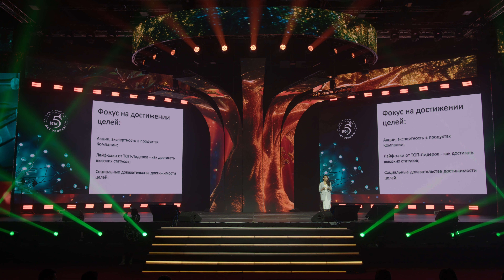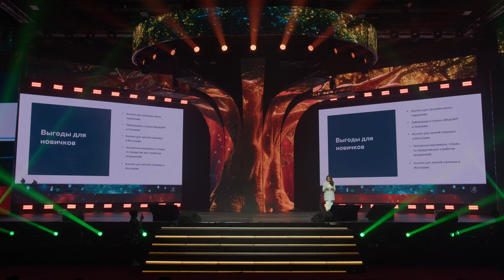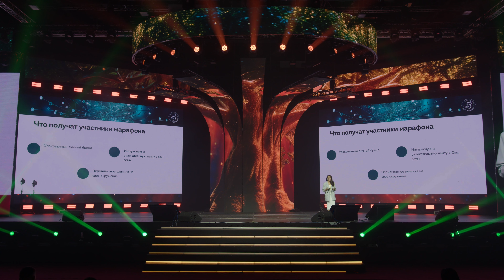СОЦИАЛЬНЫЕ СЕТИ - ваш ключ к успеху в сетевом маркетинге!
Алия Раптаева, эксперт в области маркетинга, делится своим опытом и знаниями в этом видео.

Разработка четкого позиционирования себя как эксперта
Создание привлекательного контента, включая истории и видео
Планирование и составление контент-календаря
Создание высококачественных видео, включая техники освещения и звука
Написание цепляющих заголовков и создание привлекательных визуальных эффектов
Эффективное взаимодействие с вашей аудиторией в цифровом пространстве
Программа доступна на русском и казахском языках. Стоимость составляет 5 000 тенге, но в течение ограниченного времени вы можете приобрести ее со скидкой за 3 900 тенге.

Алия также упоминает, что после SMM-марафон будет проходить программа по генерации лидов.

Если вы сетевой маркетолог в Казахстане, стремящийся построить сильный личный бренд и привлечь больше клиентов, SMM-марафон - это отличная возможность для вас!

Не упустите шанс прокачать свои навыки и вывести свой бизнес на новый уровень!